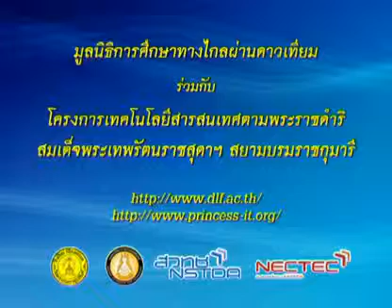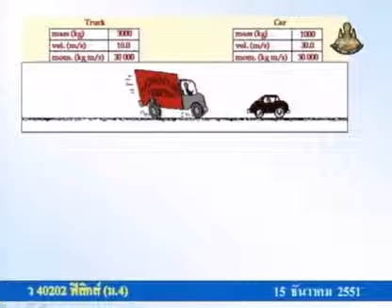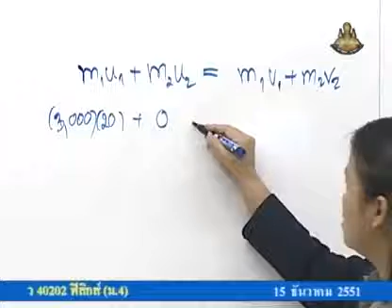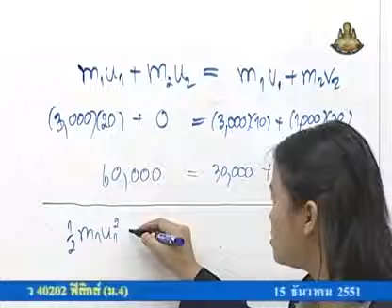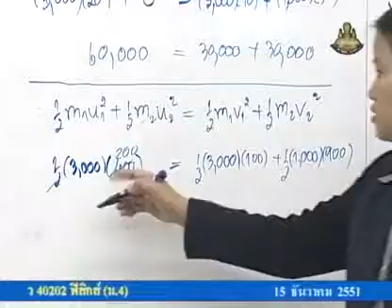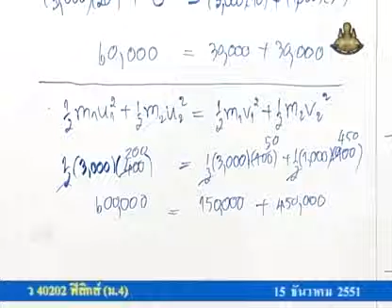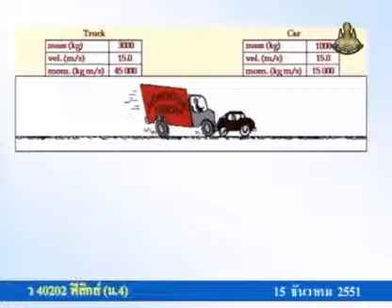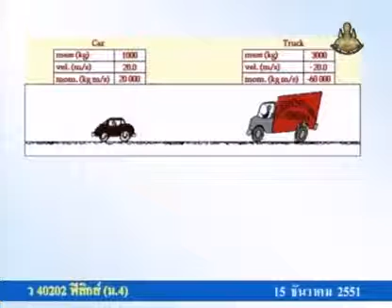287 51phM4 076Dh physicm 4 ฟิสิกส์ม 4